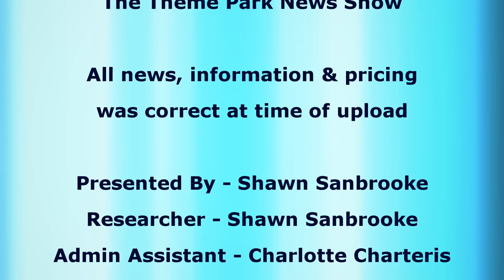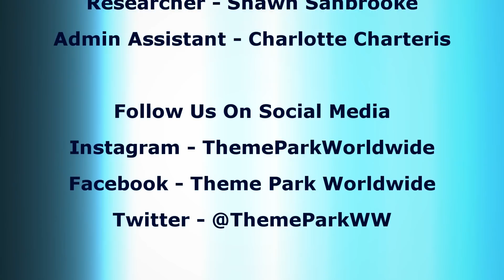The Theme Park News Show - 13th September 2019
Coming up in this episode of The Theme Park News Show, I share all of the details about Iron Gwazi coming to Busch Gardens Tampa Bay along with Ice Breaker opening at Sea World Orlando in 2020. Along with that I share new concept art for Frozen Land at Disneyland Paris, talk about two new rides coming to Hansa-Park in 2020 and much more!

The Theme Park News Show is also home to segments called "Where Am I" and "Your Theme Park Moments". Both of these allow you to interact with us here at Theme Park Worldwide with the opportunity to guess the theme park I'm in along with sending in your photos from the theme parks.

To send in photos and special occasion mentions please message them to us via our official Instagram and Facebook pages. Links to both of these can be found at the bottom of this description.

All news, information and pricing was correct at time of upload and is subject to change.